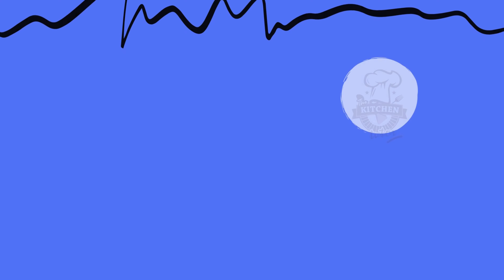Roasted Leg of Lamb - Tasty and Delicious Recipe। খাসির আস্ত রানের রোস্ট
Roasted Leg of Lamb - Tasty and Delicious Recipe
খাসির আস্ত রানের রোস্ট

Ingredients:
For marinating :

1st step
Leg of lamb/Mutton lamb- 1 no
Cumin & coriander powder-1.5 tsp
Lemon juice-2 tbsp
Yoghurt-1/2 cup

2ndStep
Salt -1.5 tsp
Cinnamon stick -2 no
Black cardamom-2 no
White cardamon -4 no
Bay leaves 2 no
Black pepper -5 no
Laung/Cloves- 4 no

3rd step
Oil -1cup
Garlic minced-1.5 tbsp
Fried onion /beresta-1/2 cup
Red chillis - 2 no
Cumin- 2 pinch
Coriander- 2 pinch
Coriander powder -1/2 tsp
Bay leaves -1 no
Cumin paste -1/2 tsp
Yoghurt - remaind
Papaya 1 tsp

4th step
For preparing shahi masala
Red chillies - 2 no
White cardamon- 2 no
black cardamon- 1 no
Black pepper- 4 no
Mac-1pinch
nutmeg - 1 pinch
(Slightly fry these in a frying pan and grind them together)

Last step
Shahi masala
Green chilli-6/7 no
Rose water- 1 tsp
Milk - 1cup
Sugar-1/2 tsp
Peanut & Cashew nuts paste- 1.5 tsp
Raisins -10/12 no

উপকরণ:

১ম ধাপ
খাসির আস্ত রান /খাসির রান - ১টা
আদা বাটা -১ চা চামচ
রসুন বাটা -১চা চামচ
ধনিয়া এবং জিরা গুড়া -১.৫ চা চামচ
টক দই - ১/২ কাপ

২য় ধাপ
লবণ ১.৫ চা চামচ
দারুচিনি ২ টা
কালো এলাচ-১টা
সাদা এলাচ-১টা
তেজপাতা-১টা
গোলমরিচ-৫টা
লং-৪টা
পানি-১.৫ লিটার

৩য় ধাপ
সয়াবিন তেল -১ কাপ
পেঁয়াজ বেরেস্তা- ১/২ কাপ
রসুন কুচি- ১.৫টেবিল চামচ
শুকনা মরিচ -২ টা
গোটা ধনিয়া -২ চিমটি
গোটা জিরা -২ চিমটি
তেজপাতা -১ টা
পেঁপে বাটা -১ চা চামচ
কাঁচা মরিচ ৭/৮
(খাসির রান ম্যারিনেটের সময় যে মসলা গুলি রেখেছিলাম সেগুলি দিয়ে দিতে   হবে।)

৪র্থ ধাপঃ
শাহী মসলা তৈরি করার জন্য:
শুকনা মরিচ-২টা
ধনিয়া এবং জিরা-১/২+১/২ চা চামচ
দারুচিনি- ২টা
সাদা এলাচ-২টা
কালো এলাচ-১টা
কালো গোলমরিচ -৪টা
তেজপাতা-১টা
জয় ফল -১ চিমটি
জয়ত্রী- ১ চিমটি

চুলায় ফ্রাইং প্যান বসিয়ে হালকা করে ভেজে নিয়ে ,গুঁড়া করে নিতে হবে। তৈরি হয়ে গেল শাহী মসলা। শাহী মসলা পাউডার খাসির রান রান্না হয়ে গেলে, নামানোর পূর্বে দিয়ে নামাতে হবে ।শেষ ধাপ:
চিনা বাদাম এবং কাজু বাদাম বাটা- ১.৫ চা চামচ
দুধ - ১কাপ
কিসমিস -১০/১২টা
গোলাপজল-১চা চামচ
চিনি -১/২ চা চামচ

খাসির রানের আস্ত রোস্ট অথবা শাহী রান মুসাল্লাম একটি শাহী ডিশ বলা যেতে পারে। বিয়ের বাড়ি থেকে শুরু করে বাংলাদেশীদের অথবা আমাদের বাঙালি জাতির যেকোন ধরনের অনুষ্ঠানে, খাসির রানের আস্ত রোস্ট আমরা পরিবেশন করতে পারি। খাবার টেবিলের শোভাবর্ধন করার জন্য এই বিলটি অত্যন্ত আকর্ষণীয়। দেখলেই যেন মনে হয় একটা রাজকীয় ডিশ । লোভনীয়, সুরুচিসম্পন্ন এবং স্বাস্থ্যকর একটি আইটেম। বিয়ের বাড়ি ঈদ, নববর্ষ যেকোনো অনুষ্ঠানে আমরা এটা তৈরি করতে পারবো।

Lamb Leg Roast is a SHAHI or PREMIUM dish is something special and exclusive for mutton loving people. You won’t need a knife to carve this. Tender lamb leg that can be pulled off the bone by tongs is served with a wickedly delicious rosemary garlic infused gravy.

You hold your breath, cross your fingers for that moment when you carve, hoping for juicy Lamb rather than grey and dry mutton.

So you must celebrate your special days with this dish.